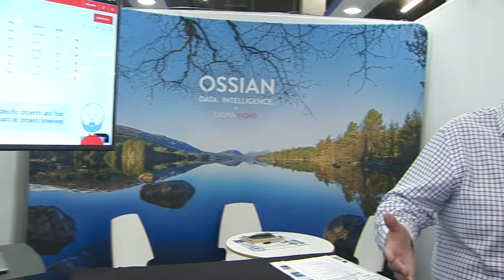Brainnwave at SPE Offshore Europe 2019